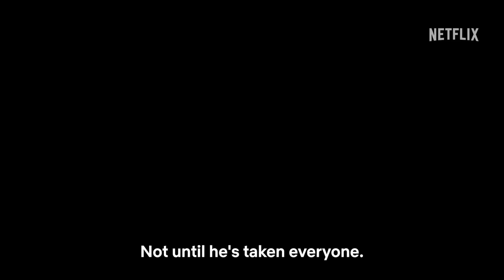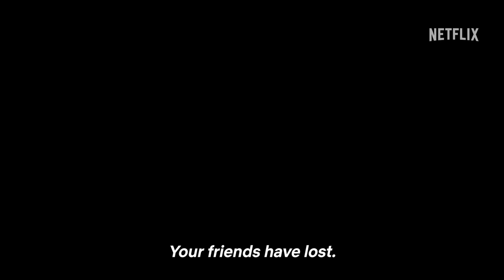Stranger Things 4 | Volume 2 Hindi Trailer | Netflix India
Ho sakta hai iss bar yeh hamare liye kaam na kare. Stranger Things 4 ka shandaar 2-part season finale premiere karega 1 July ko, sirf Netflix par.